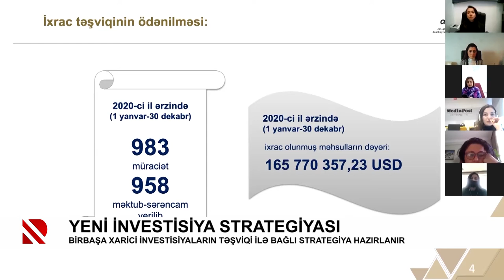Yeni investisiya strategiyası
Birbaşa xarici investisiyaların təşviqi ilə bağlı strategiya hazırlanır